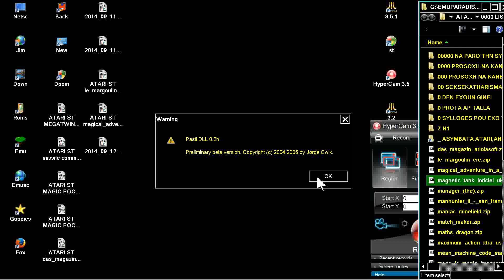ATARI ST magnetic tank loriciel uk